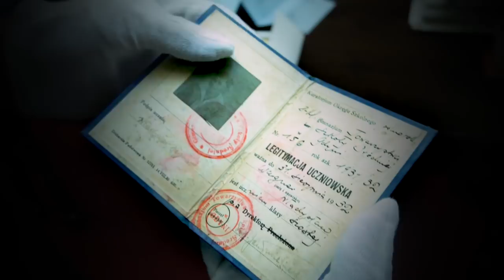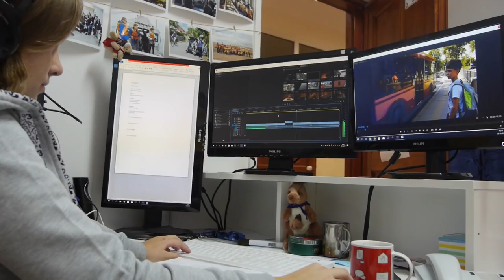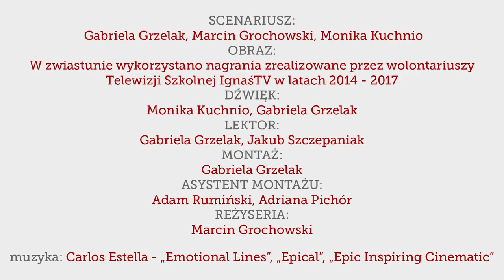[PL] Zwiastun Kampanii Domeyko & Wagner - Dziedzictwo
O dokonaniach Ignacego Domeyki i Władysława Wagnera oraz naszych działaniach dowiesz się więcej na:
Zapraszamy! :D

Enjoy :D

Acerca de los logros de Ignacio Domeyko y Władysław Wagner usted va a aprender más
Disfruta :D